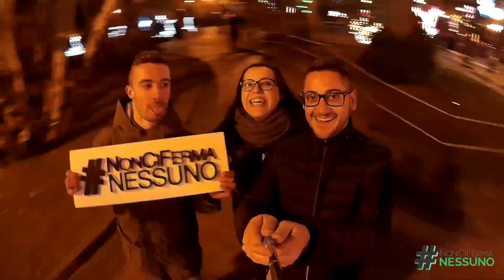Noncifermanessuno | FaceAround Christmas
A Natale, per le strade... come al solito